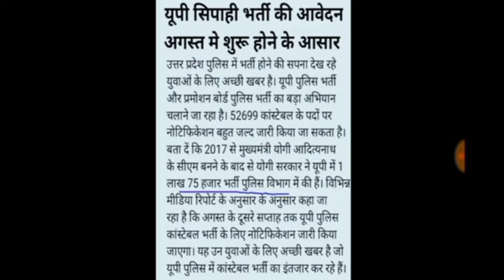up police bharti CM योगी आदित्यनाथ live आवेदन तिथि जारी,up police new vacancy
UP police daroga Bharti latest news
UP police constable Bharti current news
UP police constable Bharti latest news
UP police constable Bharti 2023
police bharti
UP police bharti
police bharti online form 2023
police bharti online form